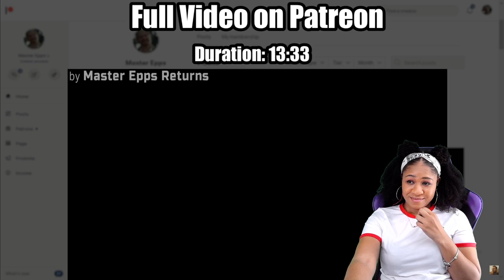MY FAVORITE MONTAGE SO FAR! 🤣| Hodgetwins | Kevin Ruining Videos [#2] Epic Montage | reaction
✨About me✨
Favorite movie: Titanic
First, anime saw: Dragon Ball
Favorite ice cream: banana split
My personality: shy and introverted
Favorite comedian: Dave Chappelle
Favorite Adultswim show: ATHF
 *favorite episode: Hand Banana 😅
My regrets: I wish I never stopped drawing
First game ever played: EvilZone on ps1
Favorite season: Fall 🍁
Favorite food: Tacos and rice 🌮
Favorite Hobbie: I have a lot!🥴
Favorite music: indie, house, Lofi, electronic, R&B/Soul